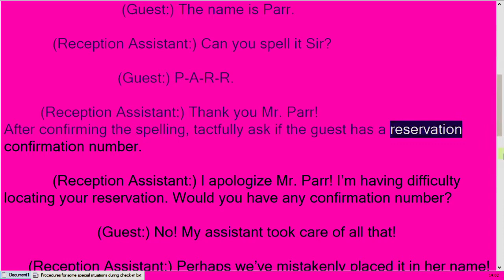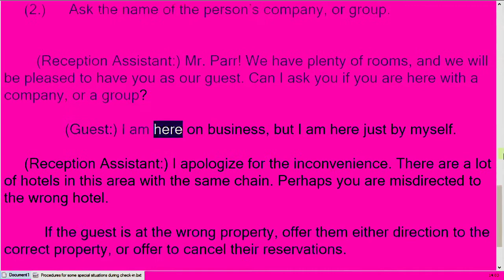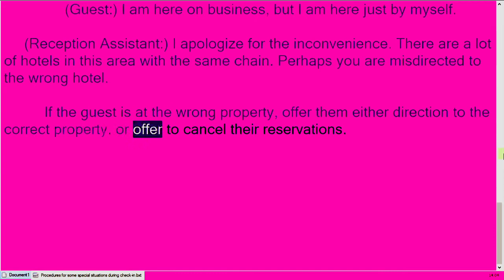Missing Reservation at Hotel Check-In? When hotel can not find your booking?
At Check-in, if a guest says that they have a confirmed reservation, but you can not find it in your computer, or any other records, what should you do?
For students of Hospitalty Industry.